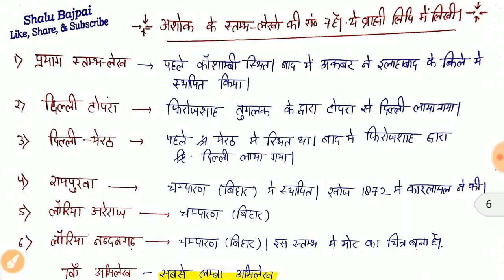Complete Lucent Gk Summary (Ancient History) - Part-6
Join the telegram channel - Shalu Bajpai
Follow the Facebook Page - Shalu Bajpai - Official